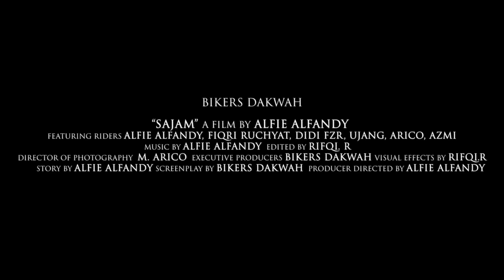PERJALANAN KE BANDUNG, SAFAR JELAJAH ALAM BIKERS DAKWAH, EPS 3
EPS3: SEBUAH PERJALANAN, BELAJAR DARI ALAM.  SAJAM (SAFAR JELAJAH ALAM) merupakan salah satu program dari Bikers Dakwah. Alfie Alfandy dan teman-temannya kali ini akan melakukan Safar dari Jakarta menuju Bandung. Perjalanan yang sangat panjang namun terbayarkan dengan pemandangan indah. Penasaran? Tayang Exclusive di Alfie Alfandy. Langsung aja kita tonton tayangannya.

Terimakasih telah mendukung Channel Alfie Alfandy. Ikuti terus Alfie Alfandy YouTube Channel, supaya gak ketinggalan moment-moment seru lainnya!!!

ALFIE ALFANDY's Youtube is under management of:
dr.m, Indonesia's 1st Certified & Official Youtube MCN